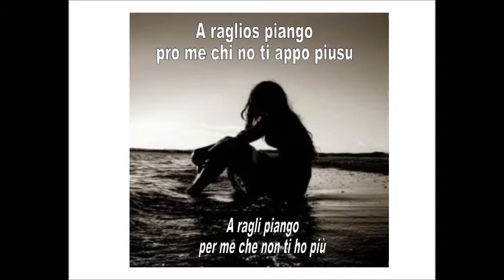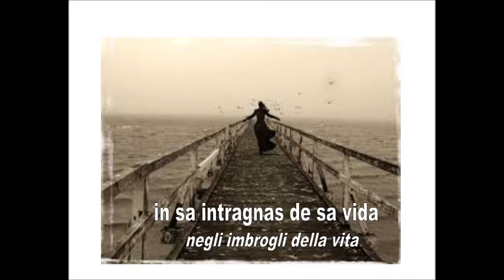Ballu Anticu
A raglios piango
chi palzo un ainu
iscuttu a fulze
pro te chi no mi asa cumpresu
   A raglios piango
pro me chi no ti appo piusu
A raglios piango
pro noisi chi nos semus peldidos
in sa intragnas de sa vida
   Ma tott'a uno mi léasa a ballare
unu ballu anticu
de amicizia e de amore
e tanno rie rie rie rie
anima mia
e tanno rie rie rie rie anima mia.
   Nos amus ancora de cuntrestare
de cuntrestare
e de cumpanzias bellas de abitare

Piango a ragli
come un asino
preso a bastonate
per te che non mi hai capita
A ragli piango
per me che non ti ho più
a ragli piango
per noi che ci siamo perduti
negli imbrogli della vita
Ma all'improvviso mi inviti a ballare
un ballo antico
di amicizia e di amore
e allora ridi ridi ridi ridi
anima mia
anima mia.
Noi abbiamo ancora tante cose da dirci
e belle amicizie da frequentare